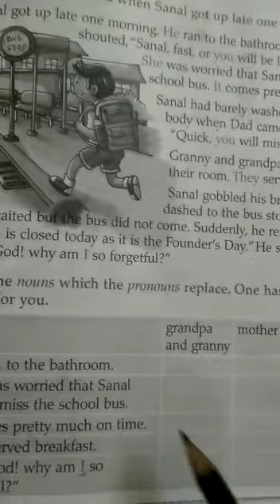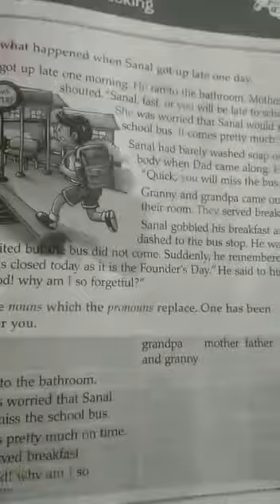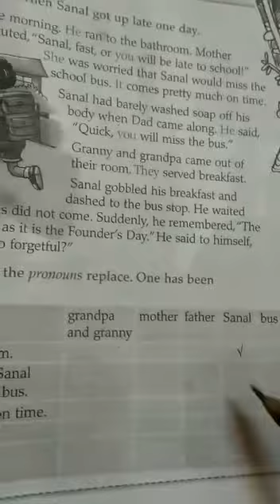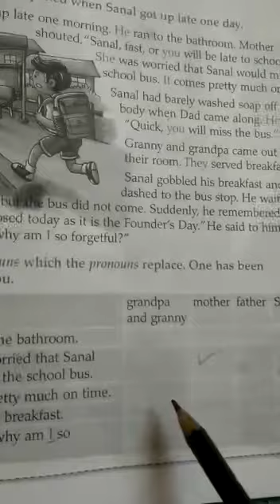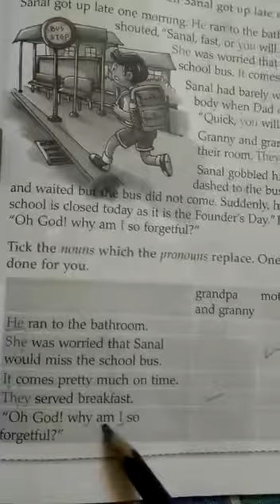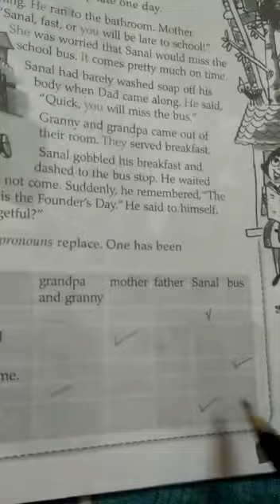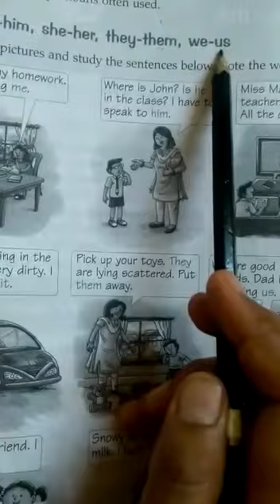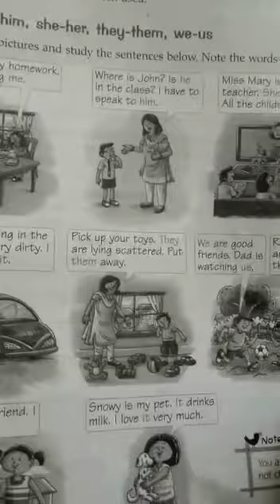CLASS :|SUBJECT : ENGLISH